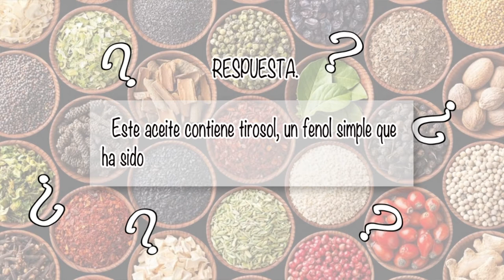NUTRIBELLA - AGUDEZA VISUAL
En nuestro programa NUTRIBELLA nuestro Asesor Herbolario nos habla sobre: AGUDEZA VISUAL